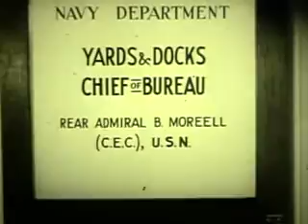Seabees the Navy's Fighting Constructionmen